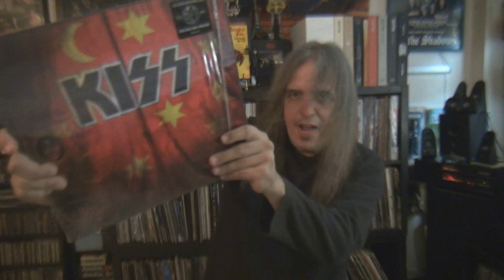Paul Vs Gene : Animalize